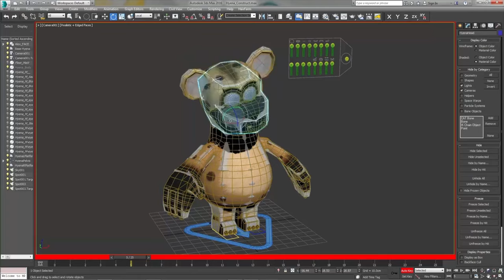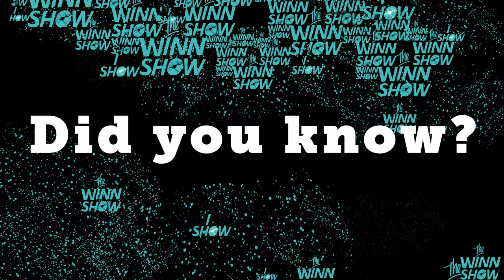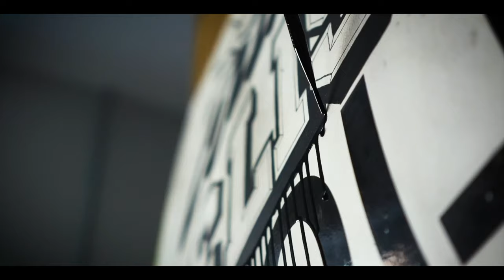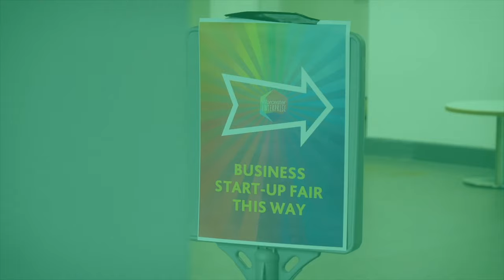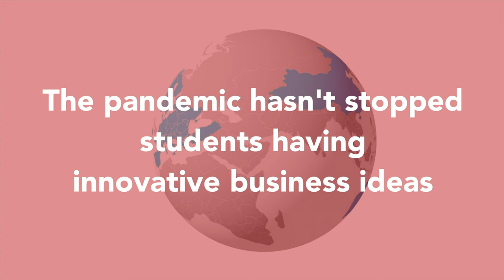The WINN Show S1 Ep2 - Being creative never looked so good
The second episode of The WINN Show is here.

If, like our team, you are naturally curious, passionate about Worcestershire, take delight in gaining new knowledge and above all love to hear about the brilliant businesses and all the innovation strengths that we have in the county, then this show is for you!

00:00 - The WINN Show S1 - Ep2
00:24 - Titles
00:50 - When we talk about tech
01:53 - Philippe Ingels - Wakster
06:38 - Manda Graham - The Curiosity Museum
08:20 - Andrew Round - Worcester City Council
10:38 - Alison Reeves - Worcester University
14:19 - Laura Worsfold - Severn Arts
16:56 - Alison Evans - Influential Design
19:56 - Did you know? - Rob Draper
20:12 - Rob Draper Video
21:24 - Did you know? - The Pixl-Latr
21:35 - Pixl-Latr Video
22:52 - Did you know? - University of Worcester
23:06 - University of Worcester Video
24:50 - The Worcestershire Innovation Map
25:19 - Championing and Working together
26:10 - James Silvanus
29:57 - Creative tech as a sector
30:37 - Next time
30:47 - Credits

What does the Combi Boiler, Liquid Crystals in your TV and Military Radar have in common? They were all invented right here in Worcestershire!

WINN is a new collaboration between many of the Innovators in the region, aimed at consolidating innovation support activities, creating a community of innovators and ensuring that our innovative history continues into our innovative future.

Its vision is to be a catalyst for innovation, fostering a vibrant and inclusive environment; creating connections to enable people and communities to form successful collaborations. A pivotal advocate for innovation that develops, elevates, manages and influences a collective strategy; co-ordinating and delivering interventions that benefit innovators, enablers and exploiters with the innovation ecosystem.